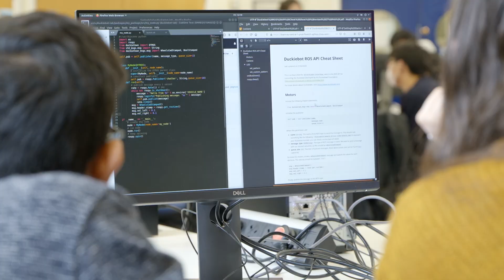Studying mechatronics, robotics and computer systems engineering at the University of Sheffield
Dr Roderich Gross at the Department of Automatic Control and Systems Engineering, explains how our students learn and gain knowledge and skills whilst studying at at the University of Sheffield.